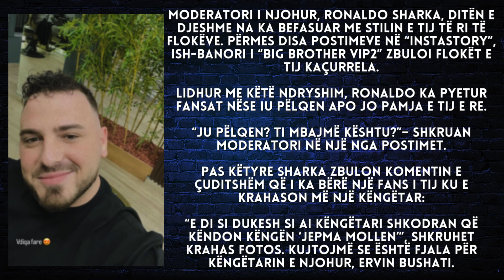Ronaldo Sharka bën ndryshimin drastik, ja komenti epik i ndjekësit